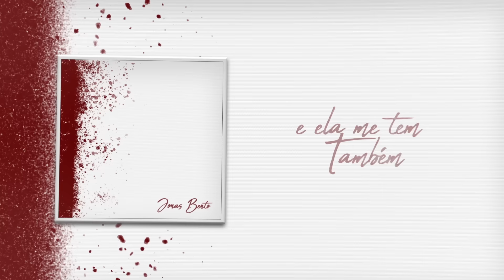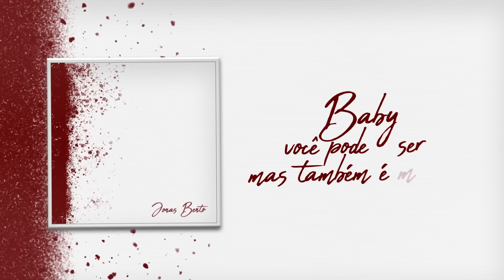Jonas Bento - Lady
Single de Jonas Bento,

"Lady ", disponível em todas as plataformas.

Ficha Técnica:

Letra: Jonas Bento

Instrumentos: André Rodrigues e Jonas Bento

Produção e Direção musical: André Rodrigues e Jonas Bento

Mixagem e Masterização: André Rodrigues

Liric Vídeo: Gabriel Fontenele

Apoio: Atitude Point

Realização: Esseponto Records.